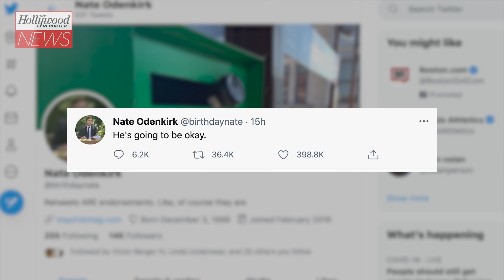Bob Odenkirk in Stable Condition After Suffering Heart Attack on 'Better Call Saul' Set | THR News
Bob Odenkirk is in stable condition at a New Mexico hospital Wednesday, a day after suffering a heart attack while in production on the sixth and final season of AMC's 'Better Call Saul.'